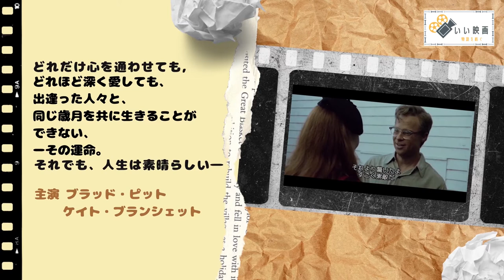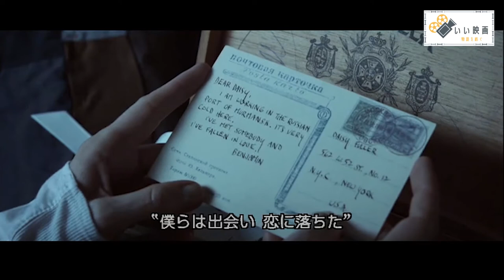【映画紹介】80歳として生まれた男の奇妙な人生とは？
80歳として生まれた男の奇妙な人生とは？
80代の老人として生まれて若返っていく男の感動ストーリー！
そんな彼の人生で起こる様々なハプニングやラブストーリーとは？
映画ベンジャミン・バトン【奇妙な人生】のあらすじをご紹介します！

＊著作物の利用について許諾を得ております。

→映画紹介＆レビュー
・タイトル：ベンジャミン・バトン　奇妙な人生
・公開日：2008年
・ジャンル：ヒューマン・ドラマ映画
・制作国：アメリカ

GOOD MOVIEはこれからも、おすすめ映画紹介＆ドラマをレビューしていきます。は大きな力になります。